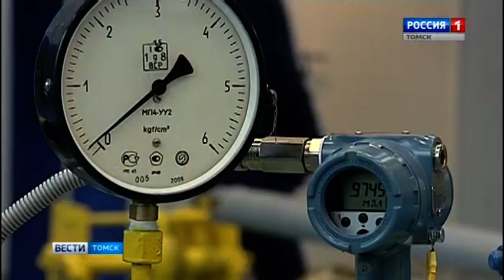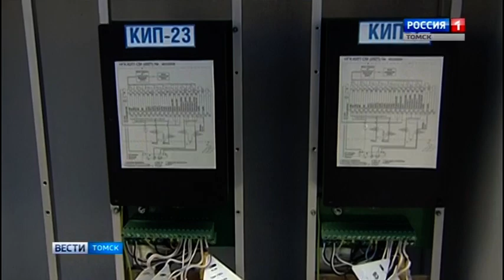Конкурс профмастерства среди студентов газовиков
Конкурс профмастерства для студентов прошел в компании "Газпром трансгаз Томск". Его участники - учащиеся ТПУ и Корпоративного института предприятия. Каждый из них уже прошел производственное обучение в филиалах компании. И теперь конкурсанты должны показать, как правильно эксплуатировать оборудование или устранить неисправность на участке.

Присоединяйся!